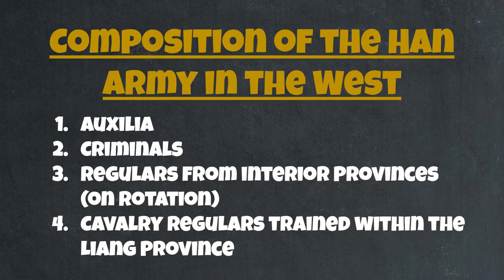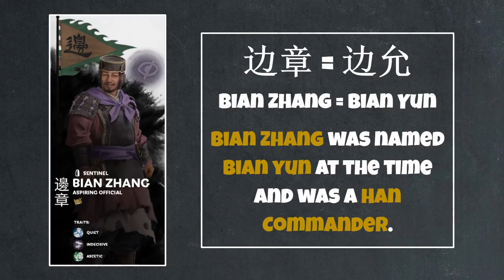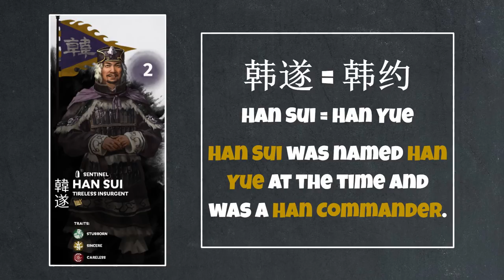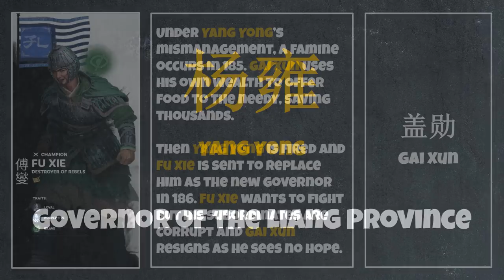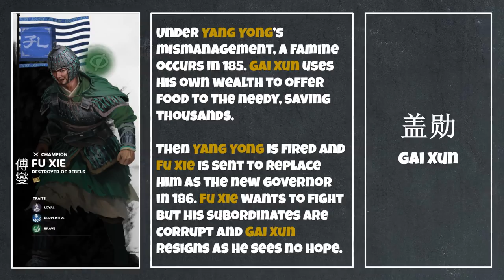A New Rebellion in the West - Fall of the Han 11 | Let's Talk Lore Mandate of Heaven DLC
Today, we shift back west once again as a one rebellion follows another and the Han just can't catch a break.